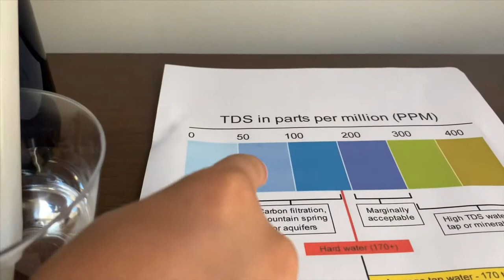Saratoga Spring Water test - pH and TDS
Natural spring water from Vermont or New York
Results:
pH: 8
TDS: 75